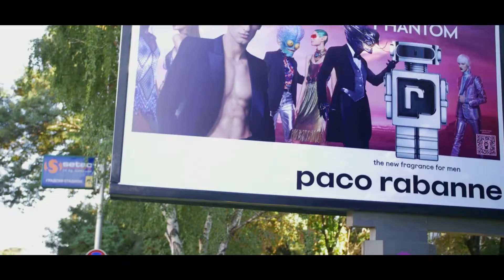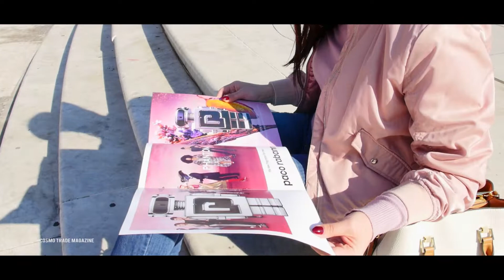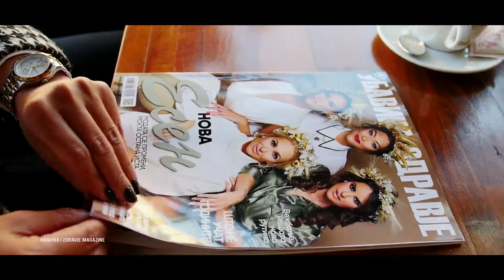Paco Rabanne PHANTOM - Macedonia